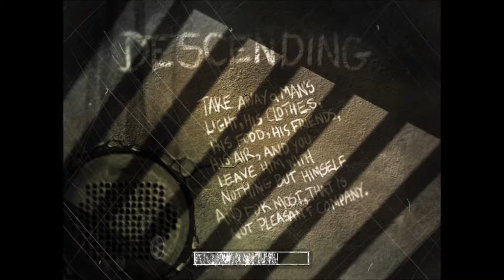The Suffering Ep02 - Ex-Positional Dialogue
Part Two of my Play through of Midways The Suffering